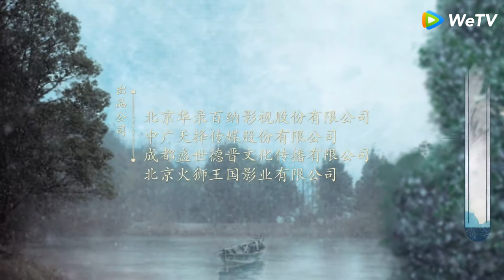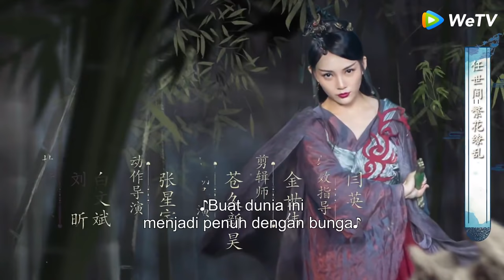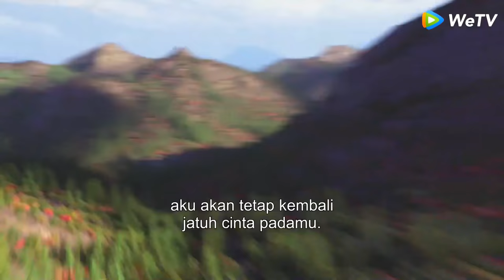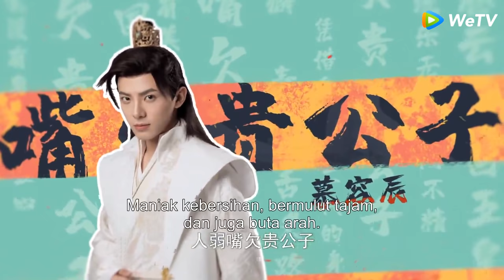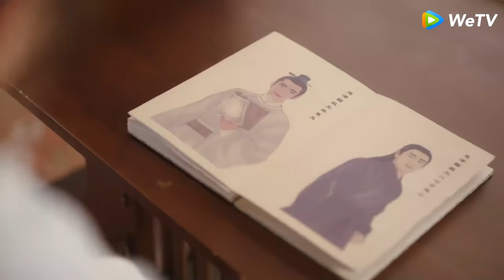My Queen (Ratuku) | 我的女主别太萌 | EP01 | Lai Meiyun, June Wu | WeTV【INDO SUB】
Jiang Xiao Meng selalu bermimpi menemukan pacar yang sempurna seperti pria ganteng yang ditemukan dalam serial drama favoritnya. Sayangnya, keinginannya belum terkabul. Selain itu, dia juga harus menghadapi tekanan tak berujung bekerja untuk bos CEO-nya Qin Han. Setelah terpilih berpartisipasi dalam tes beta tertutup untuk game "Destined", Jiang Xiao Meng berubah menjadi putri ke-9 yang mencari cinta sejatinya di zaman kuno. Saat memasuki permainan, dia bertemu dengan Murong Chen dan terkejut menemukan bahwa dia sangat mirip dengan Qin Han! Keduanya bergandengan tangan di dunia game untuk menghadapi semua jenis kesulitan dan bahaya bersama. Dengan setiap level yang mereka selesaikan, hari kala mereka harus berpisah semakin dekat.

Lai Mei Yun - Jiang Xiao Meng / Jiang Meng Meng
June Wu - Qin Han / Murong Chen
Wen Zhu - Zhe Xiang
Hu Wei - Song Che
Tan Qin Xuan - Xiao Ai
Qu Tian Rui - Chang Kong